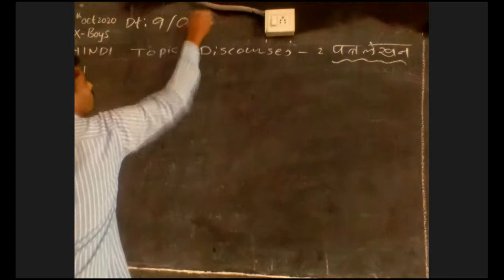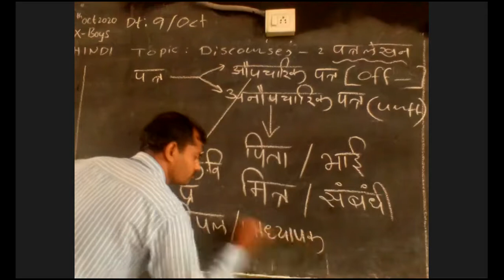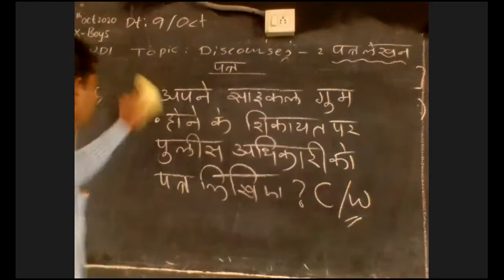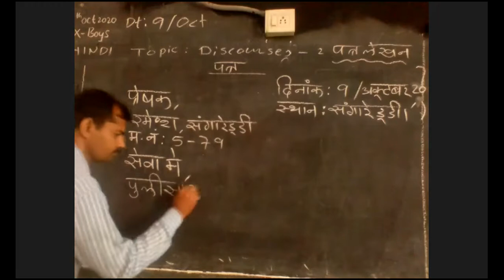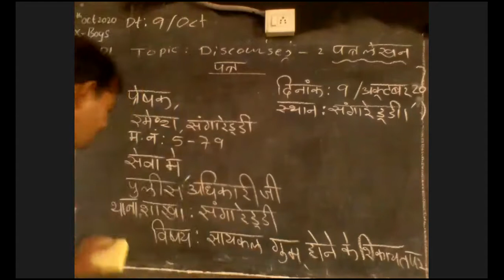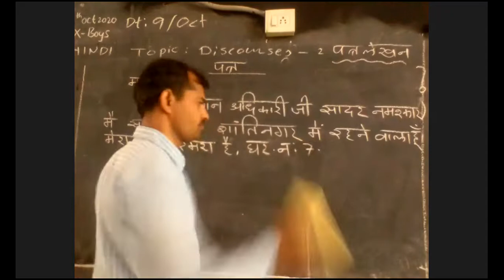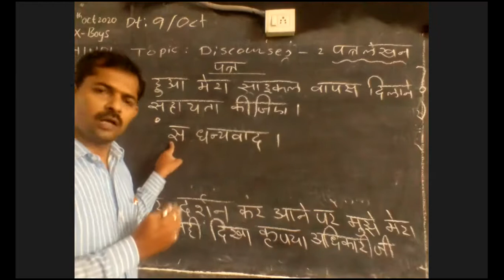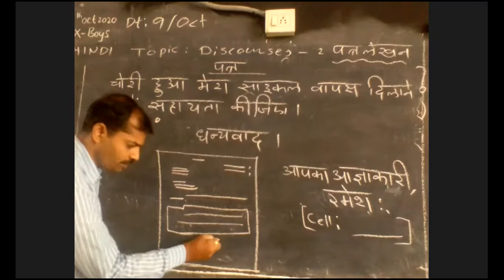10th Hidi letter1 9 10 20